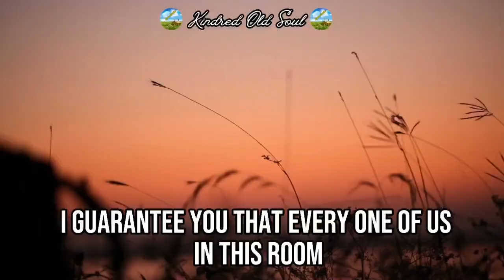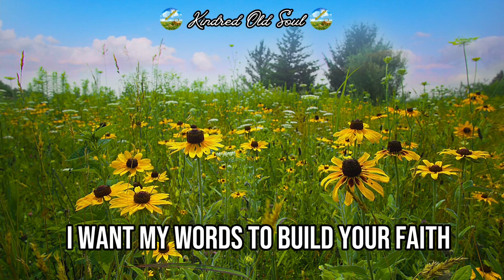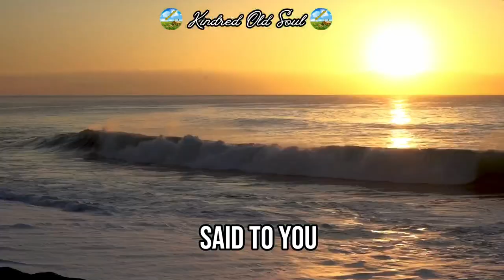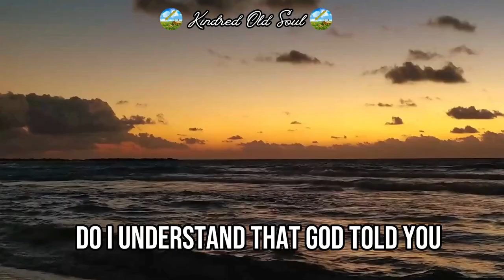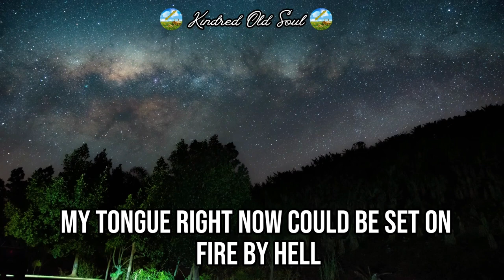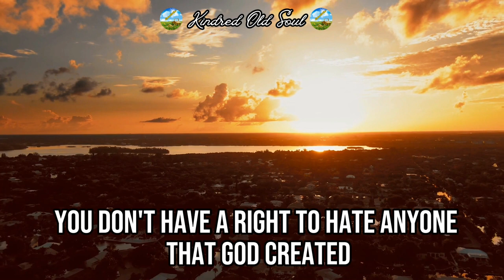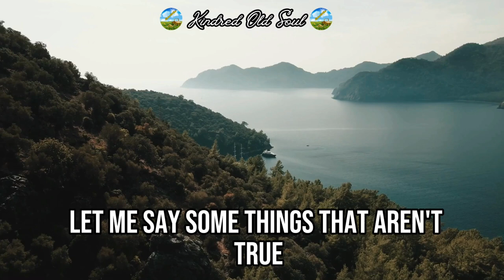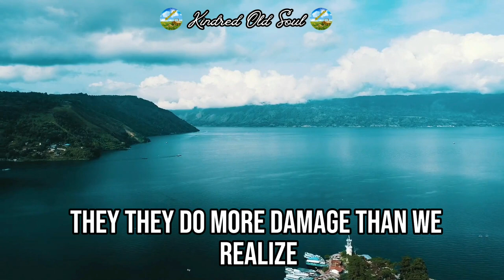THE TREMENDOUS POWER OF WORDS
The Bible stresses that what you say is an accurate indication of what is in your heart. If your words bless and encourage others, they give evidence of a compassionate heart. If you often share the good news about Christ, you demonstrate a heart that is grateful for your own salvation. When others are in a crisis, do they know they will find peace and comfort in your words? Do you frequently and spontaneously offer prayers for others? Do your words and the manner in which you say them reveal a patient heart? All of these behaviors indicate a heart that is like the heart of the Father.

The words we use have tremendous power. The Bible says that life and death are in the power of the tongue (Proverbs 18:21). I believe that our prayers will have more power and a greater anointing when our everyday life is filled with words that uplift and bring grace to others (Ephesians 4:29). A holy life is a powerful life when it comes to seeing answers to prayer. Jesus’ prayers were heard because of His reverent submission (Hebrews 5:7). Righteous living and right speech come from a right heart before God.

Speakers:
Francis Chan
Joyce Meyer
Kyle Idleman
Craig Groeschel
Charles Nieman